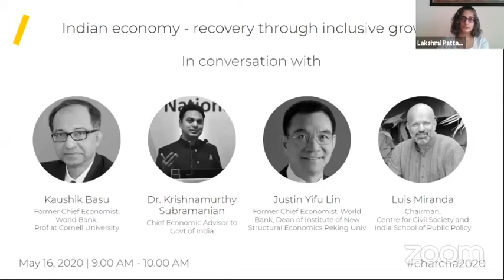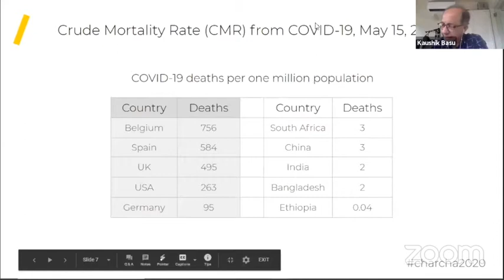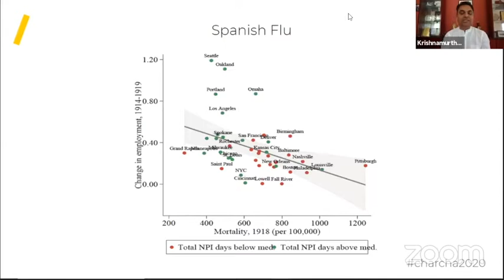Plenary | Economist panel: Indian economy-recovery through inclusive growth